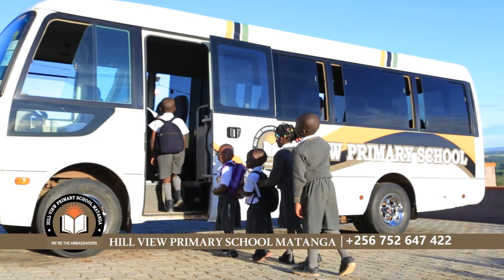Aba Lugonvu Family okuva emitala wamawanga bakyaliddeko Mwana wa Taata